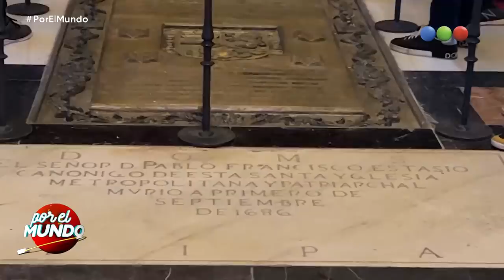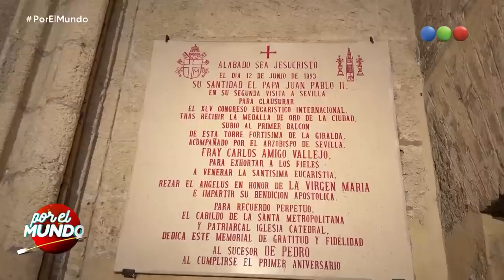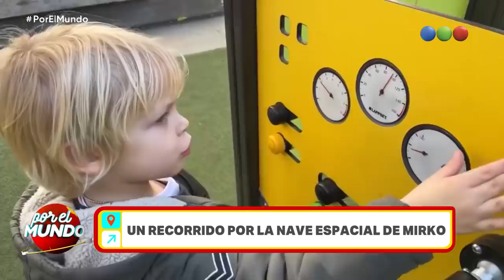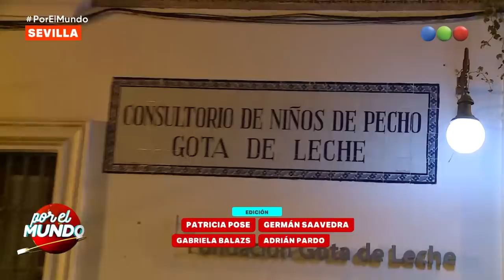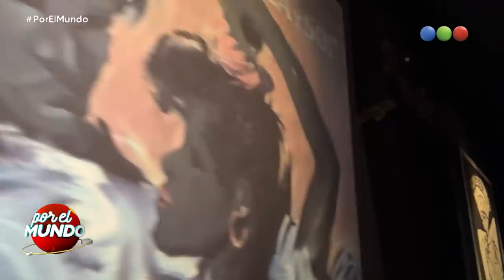Programa 38 con Lizy Tagliani en Sevilla (04-01-2022) - Por el Mundo 2022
Telefe estrena una nueva temporada de "Por el mundo". Marley junto a Mirko recorrerán destinos imperdibles junto a grandes figuras invitadas.

Lizy y Marley recorren una de las grandes ciudades de Europa junto con Mirko. Cada noche disfrutaremos en vivo de todos los atractivos y de los sitios preferidos de Lizy.

Con un despliegue de producción único, el clásico ciclo de viajes y humor, se traslada a distintas partes del mundo para una emisión de lunes a viernes en vivo. Cada semana una figura invitada y una ciudad diferente. Una propuesta imperdible para conocer y compartir grandes momentos junto a las celebridades más queridas.